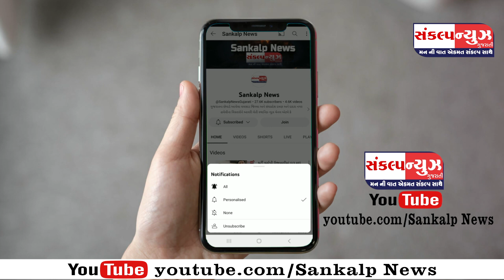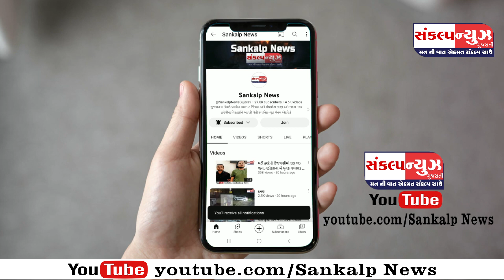વલસાડ જીલ્લા કોંગ્રેસ કારોબારીની મિટિંગ ધરમપુર ખાતે હાથ સે હાથ જોડો-સભ્ય નોંધણી ની ઝુંબેશ હાથ ધરાઈ